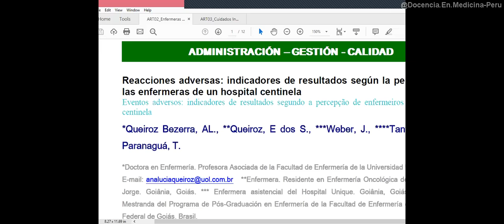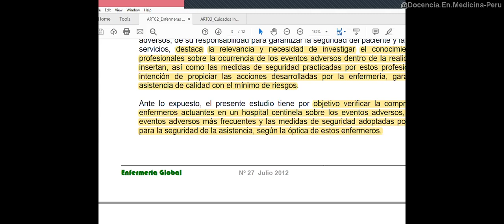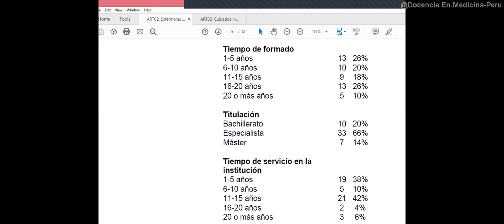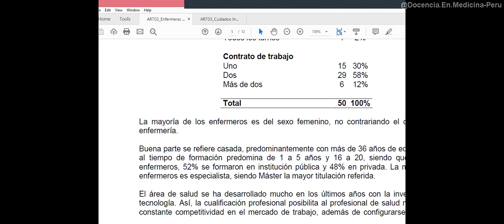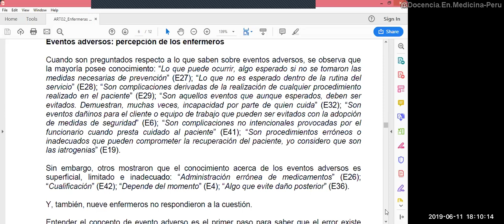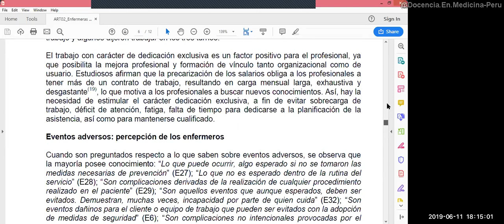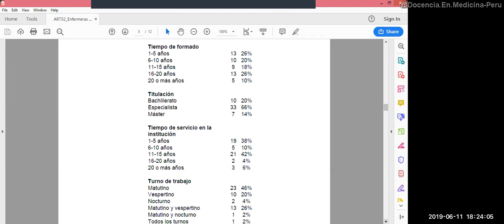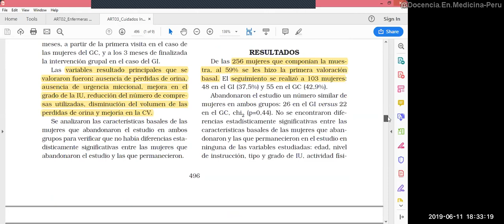3: Taller de operacionalización de variables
Analizando un artículo publicado en una revista científica de enfermería, exploramos la (in)correcta redacción de un objetivo de investigación y ubicamos las principales partes de una investigación científica en salud.

Utilidades de este taller:
- “Fabricamos” en retrospectiva una tabla de operacionalización de variables para entender cómo realizarla de “cero”
- Reconocer la forma de cómo se presentan los resultados según el tipo de variable

Fecha:
11 junio 2019